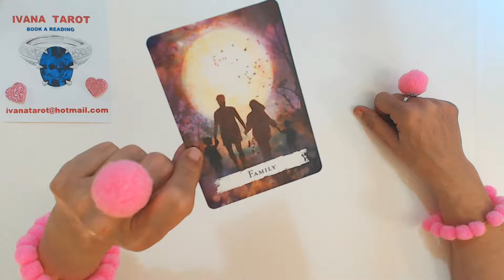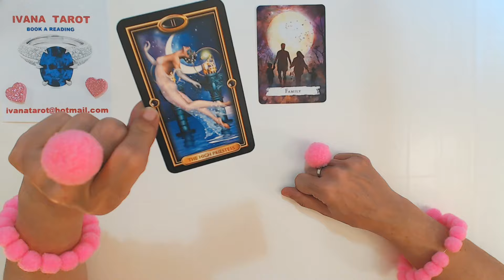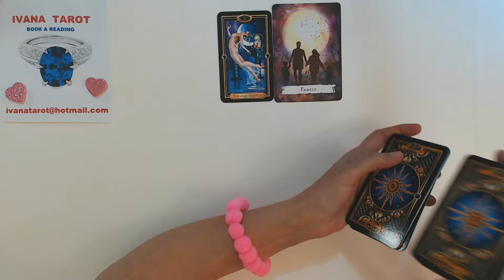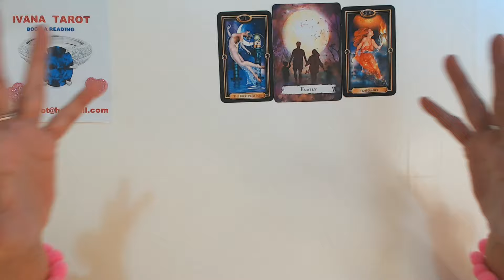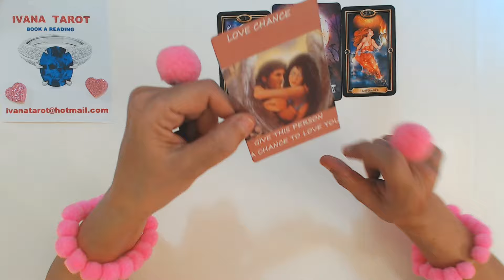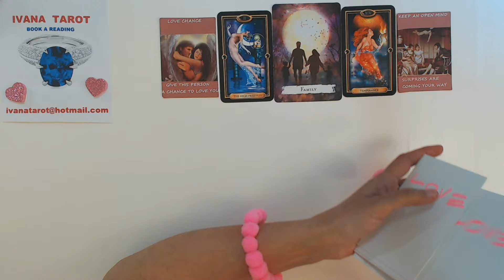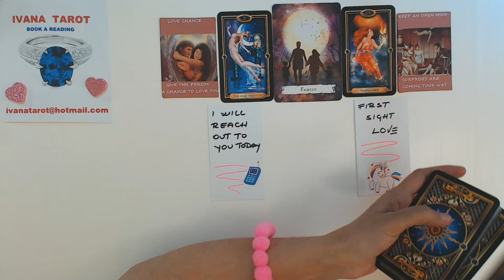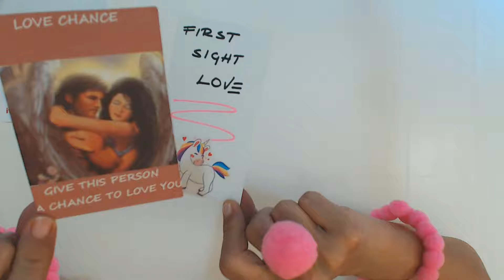VIRGO MARCH 2024 THIS MAN IS WATCHING YOU AND HE WANT TO START A FAMILY WITH YOU! Virgo Tarot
VIRGO MARCH 2024 THIS MAN IS WATCHING YOU AND HE WANT TO START A FAMILY WITH YOU! Virgo Tarot Reading with Ivana Tarot